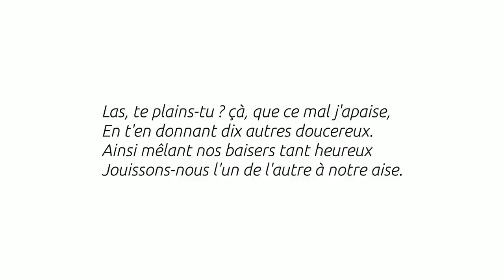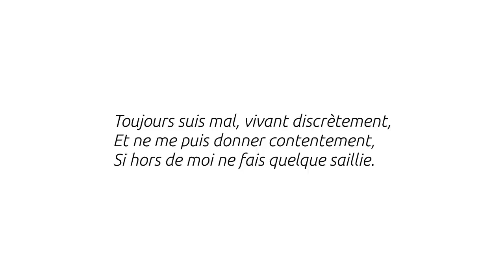Sonnet - Baise m'encor... - Louise Labé - Thalie Envolée (HD)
Enregistrement audio du texte « Sonnet - Baise m'encor, rebaise moi et baise » de Louise Labé dans le cadre du projet Thalie Envolée

Crédits :

Texte : Louise Labé
Interprétation : Julie Verleye
Dirigée par : Laurie Willième
Captation & Mixage : Matthieu Van Dyck
Vidéo : Antoine Motte dit Falisse
Clavecin : Aline Bolliger